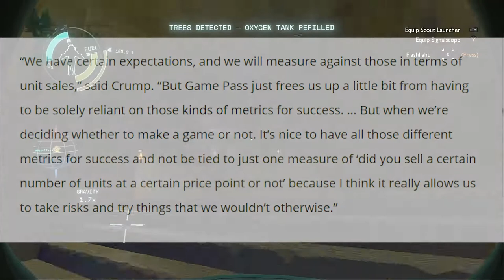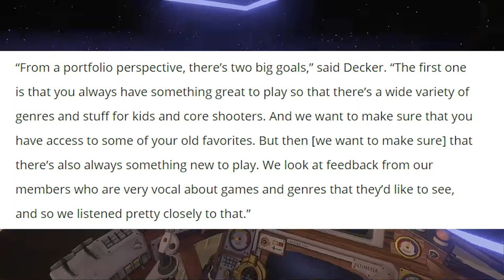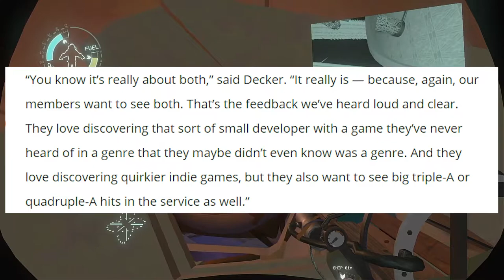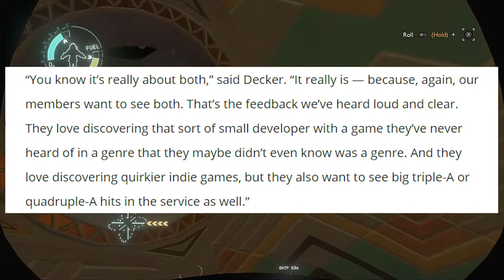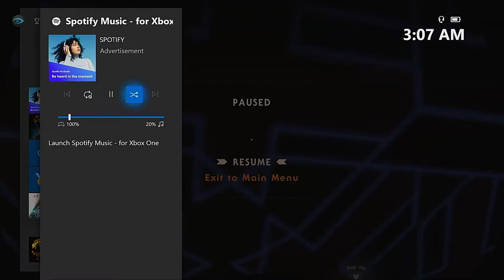Coalition & Xbox talk Game Pass